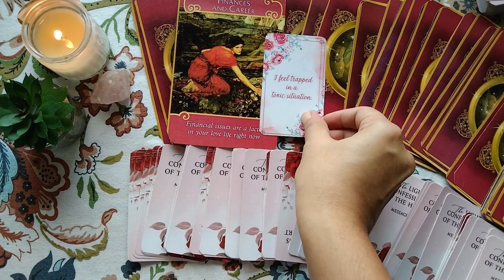🙊Why he is still silent?🙊 twin flame reading today | DM DF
DF.